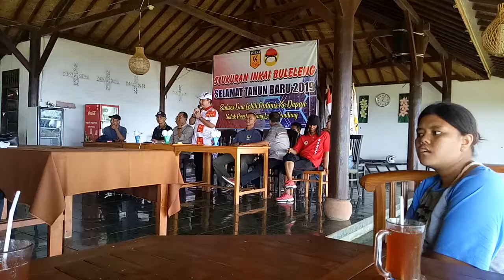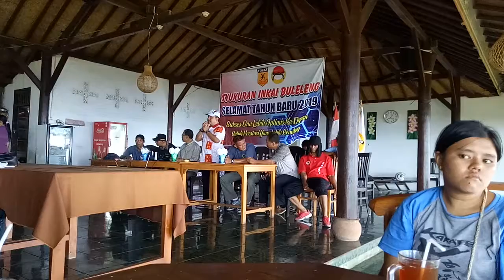Dewi caput sambutan ketua forki kab bll dr.caput(1)